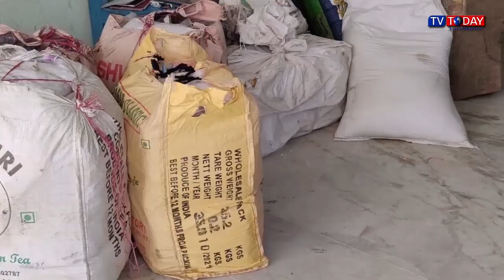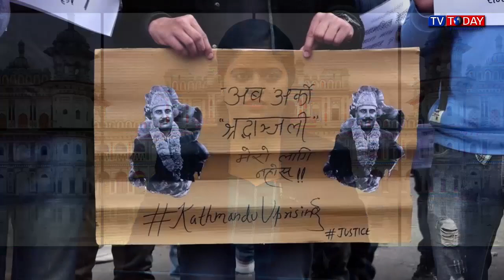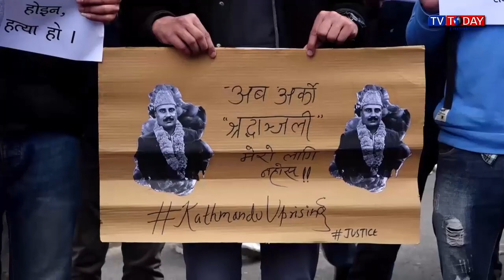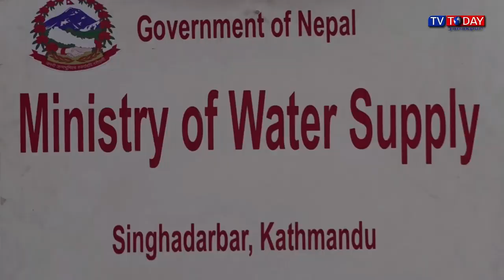Today Maithili News By Sapna | 25 January 2023